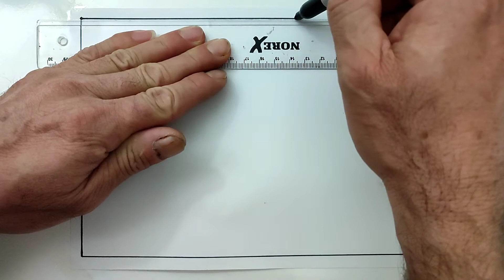Kolay Pastel Boya Manzara Çizimi